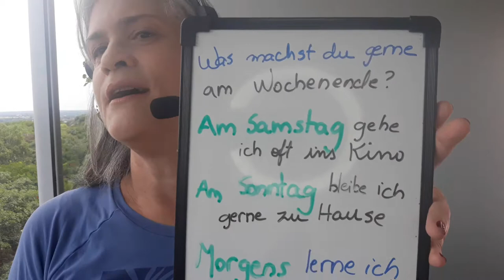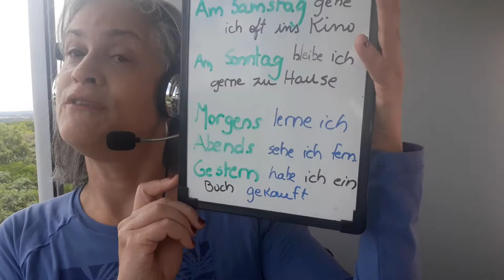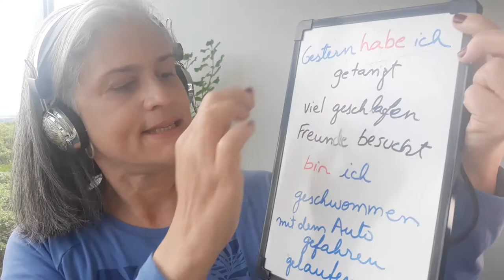26. Die Vergangenheit: das Perfekt - revise e mande seu texto nos comentários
Wir haben viel gearbeitet, du hast ein neues Handy gekauft - er ist ins Restaurant gegangen.

Aproveite e mande seu texto em alemão, respondendo as perguntas que faço no vídeo: as correções vão motivar seus estudos! :)

🧲 Atração vem pela afinidade. Acompanhe minhas postagens no Instagram!

😍👩‍🌾Gostou?

Salve, comente, curta e compartilhe!

Quer aprender alemão?

🥰Fique atento às publicações no Instagram para o próximo curso de alemão: em julho, a partir do dia cinco, tem curso intensivo Alemão Facilitado, com aulas gravadas diárias e lives no You Tube.

😘 Participe do grupo zap vip no linktree do meu instagram @profamanoelavasconcelos para conhecer meu método exclusivo!

🤗Saiba de todas as novidades em cursos, novos vídeos de testemunho de superação e entrevistas incríveis no meu perfil do Instagram @profamanoelavasconcelos! ❤️😎🌟
Fique já antenado/a!🥰